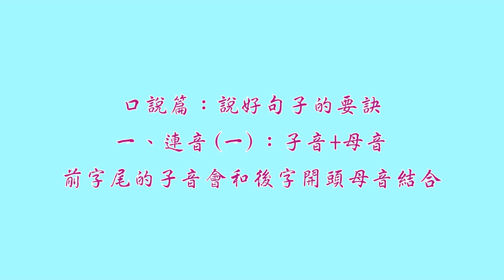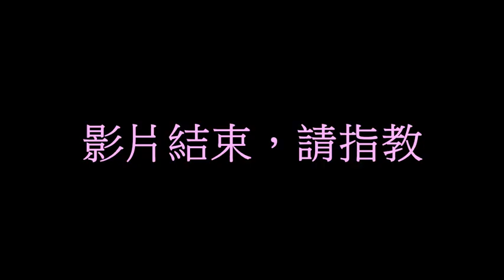口說句子技巧： 連音(一) 子音+母音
台灣學生很會背單字，但說整句美語的時候，卻把每個字唸得太清楚，導致美語句子的原味盡失。本篇要教導的技巧是「字尾子音+開頭母音」的連音技巧，當前一個字的字尾是子音，而後一個字的開頭是母音時，美語人士往往將兩字相連，如pick up會唸成「批尬ㄆ」，wash it會唸成「哇洗ㄊ」，詳細內容請看蝦米在影片裡的示範。

【此影片改編自早期蝦米小居美語入門網站的flash互動檔案，是利用螢幕錄影程式錄成影片，並用剪輯軟體簡單地後製，提供給美語入門者學習。】